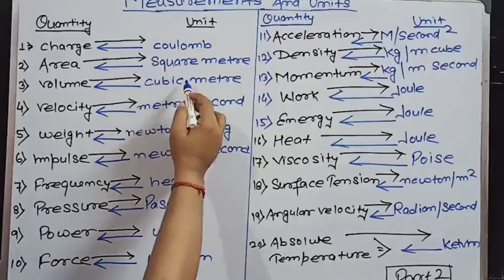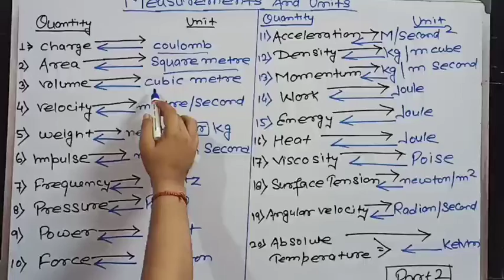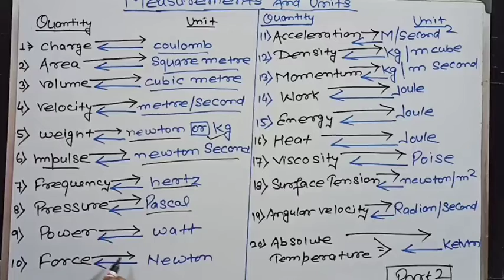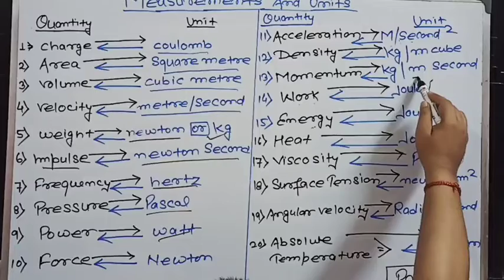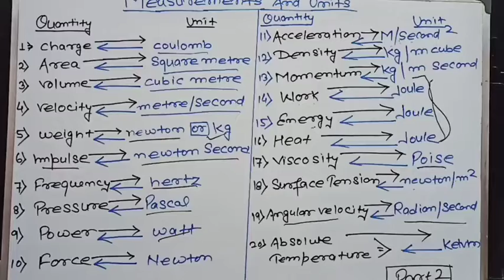Measurements And Unit ||Part 2|| Railway NTPC/ Group D/ SSC CHSL,CGL,MTS,G.D,PHAS,STENO,STATE POLICE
Railway NTPC/ Group D/ SSC CHSL,CGL,MTS,G.D,PHASE 7,8,STENO,STATE POLICE,BANK
ssc g.d,ssc mts,ssc chsl ,ssc stenographer , ssc cpo, ssc cgl ,ssc phase 7 and 8 , all ssc exam bank po, bank clerk, bank rrb, all state government competitive exm, all central government exam helpful plz watch this channel subscribe or like and share also .plz support my channel. Indian states and their governor and administrative ...watch ful video